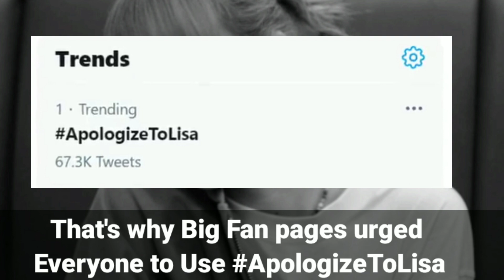Why Blink use Hastag ApologizeToLisa after the Release of Rosè Solo Teaser